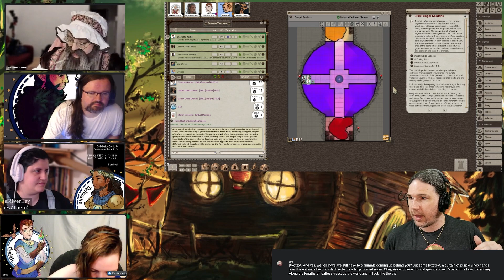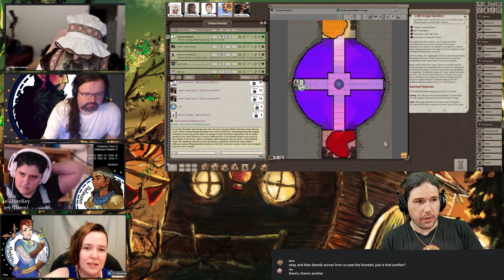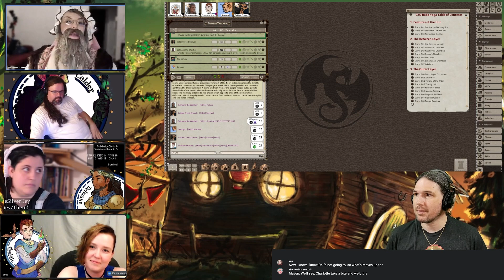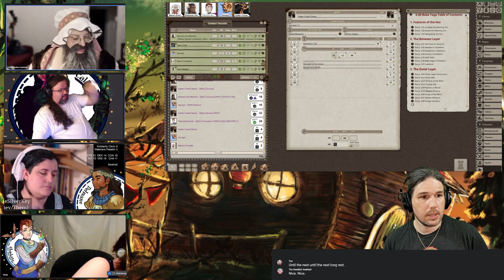The Mushroom Garden - The Baba Yaga Saga Session 2, Part 4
This episode has a lot of fungus in it! Later we will change the garden to be made of vines and roots rather than mushrooms. This room is the source of a lot of food for the Hut, and there is civil strife among the workers!